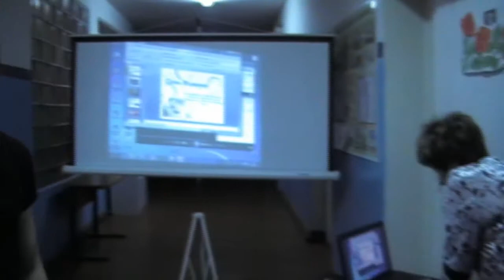День матери 2014